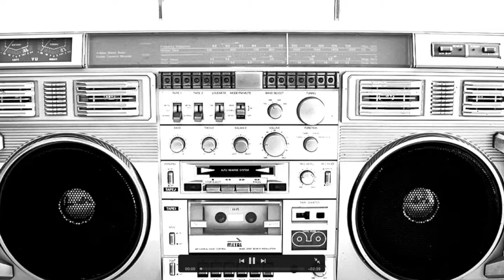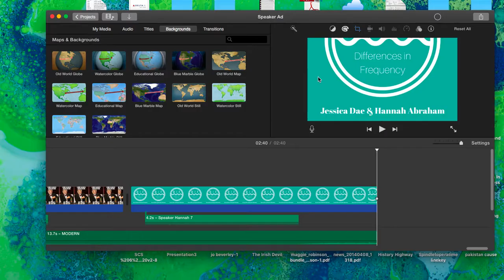Speaker Ad Screen